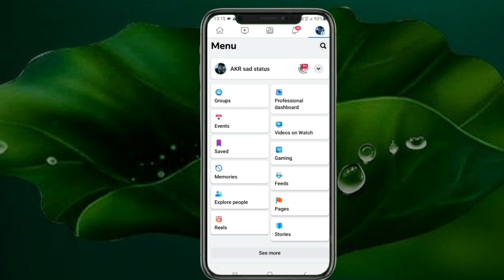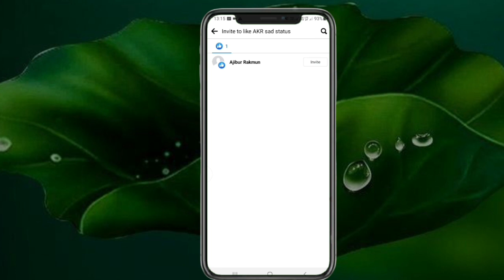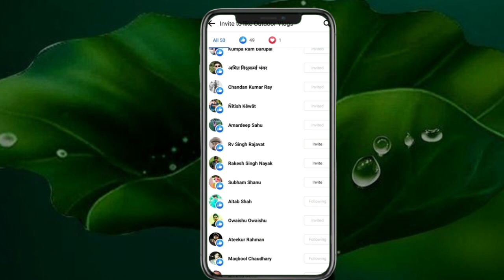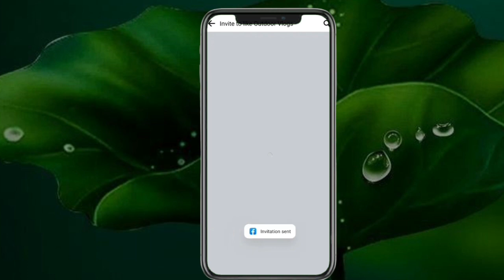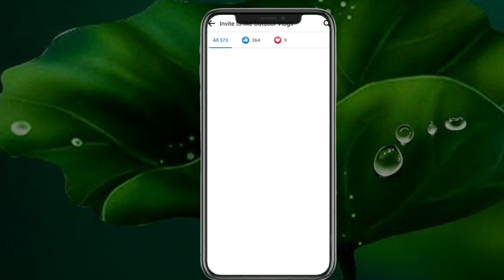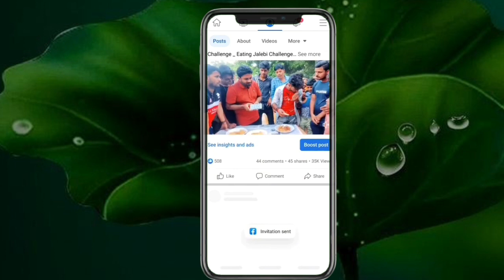फेसबुक पेज पर फॉलोअर्स कैसे बढ़ाए | facebook page par followers kaise badhaye free me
Hi

Real

                           Hello friend is video mein bataya gaya hai aap apna Facebook page per follower Kaise Badha sakte ho ummid hai aap sabhi ko yah video Kafi help Karega thank u so Mach

facebook page par followers kaise badhaye 2023
facebook page par followers kaise badhaye free
facebook page par followers kaise badhaye real
फेसबुक पेज पर फॉलोअर्स कैसे बढ़ाए
अपने फेसबुक पेज पर फॉलोअर्स कैसे बढ़ाए
facebook followers kaise badhaye
increase facebook page followers
fb page par followers kaise badhaye
facebook followers kaise badhaye 2023 facebook page
how to fb friend convert to your followers
How to change facebook friends into followers
how to change facebook friends to followers 2023
acebook friends convert to followers
facebook page followers kaise badhaye facebook followers kaise badhaye 2023 facebook followers kaise badhaye
facebook par followers kaise badhaye facebook par follower kaise badhaye
Facebook me followers kaise badhaye facebook par followers kaise show kare facebook follower kaise badhaye
fb follower